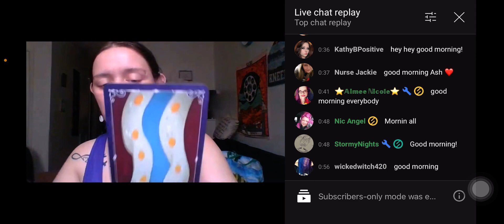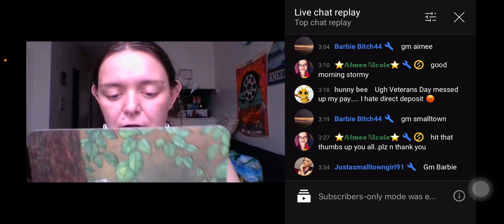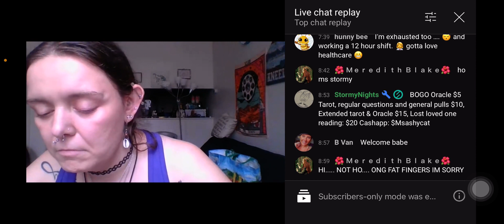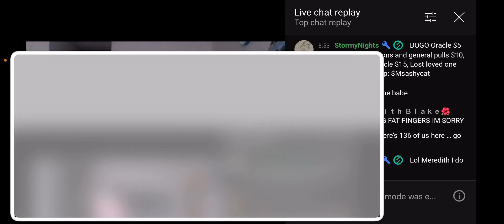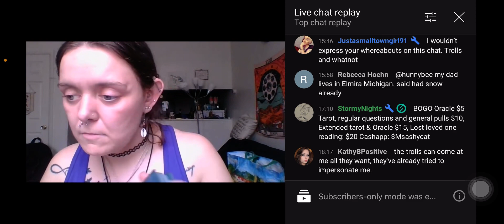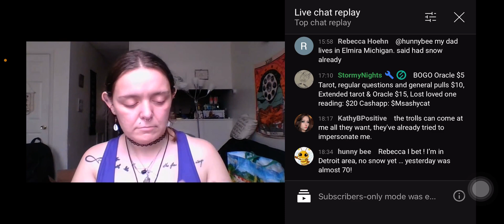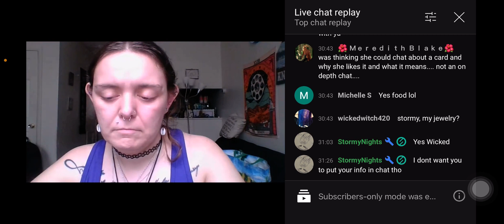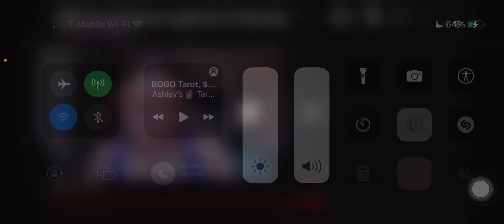Ashley Rheiner very sleepy Live stream today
💕$BlessedbyLuv83💕